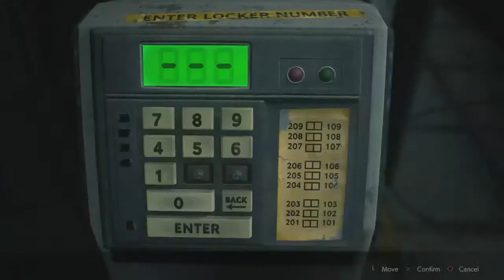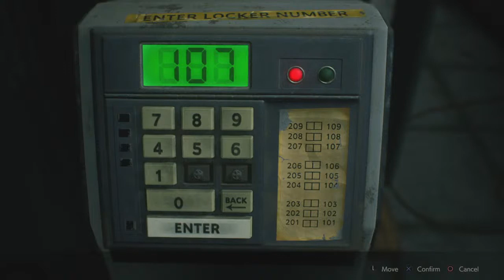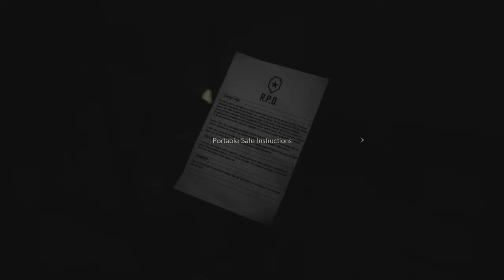Ima have nightmares after this